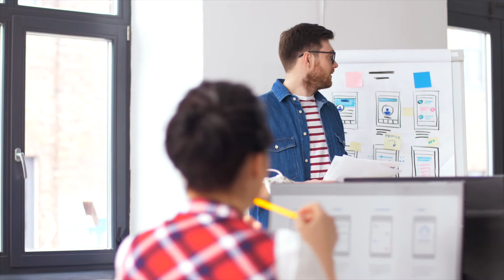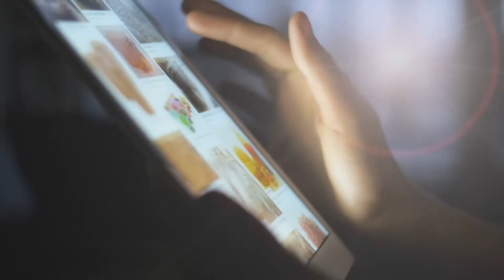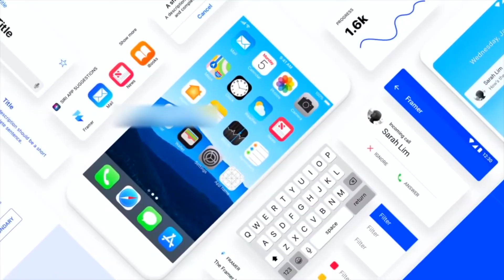UX Design Interview Questions preparation | Tips, Advice & Internship Answers